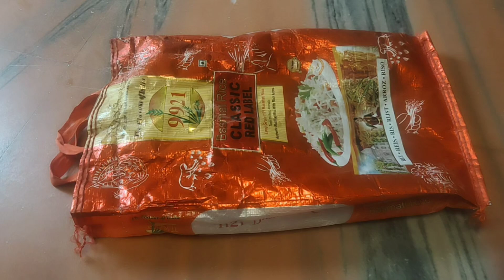Wow-बिना सिलाई मशीन के Big size/ Small size Basket सिर्फ चावल की एक बोरी से